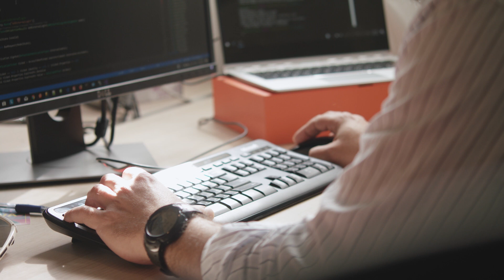Partnership with Mission Cloud for Enterprise & Greenfield Companies